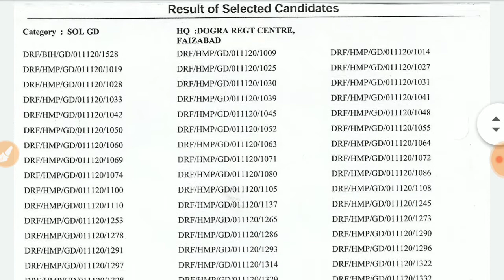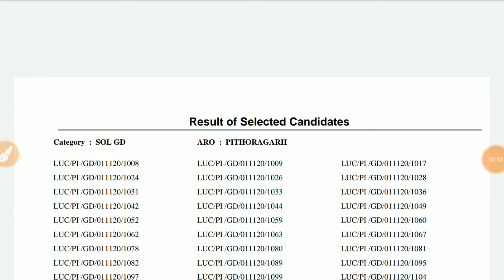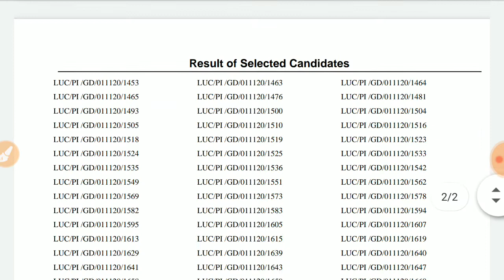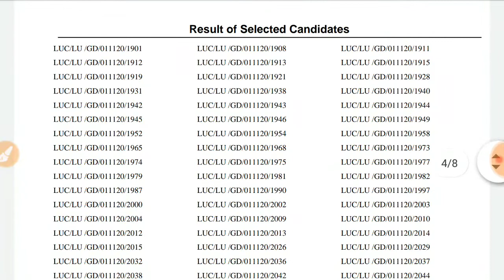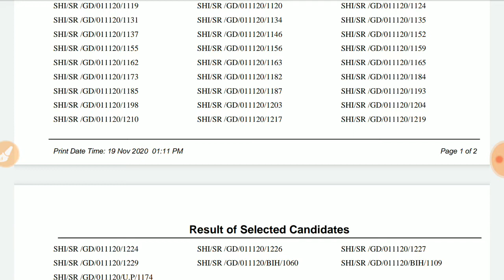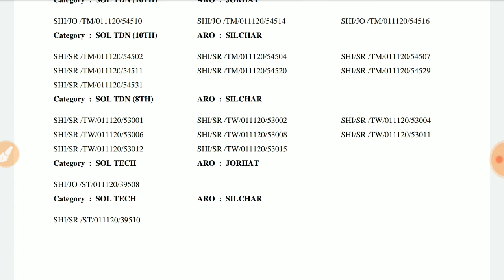Army 👉 Result 2020 // Exam Date- 1 November 2020 Result out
Army 👉 Result 2020 // Exam Date- 1 November 2020 Result out  army Result 2020